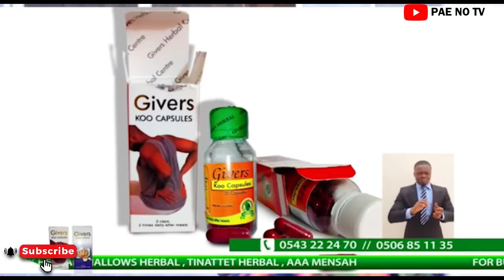Kevin Taylor drops hot secrets of Delay, Berla Mundi, Nana Aba , Serwaa Amihere after boyfriend saga